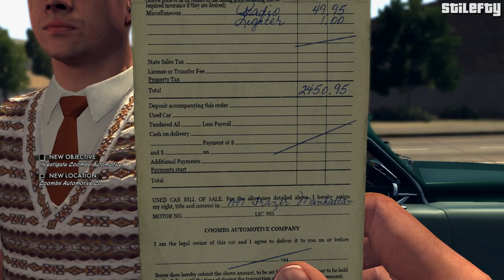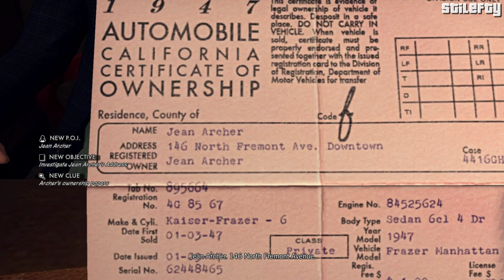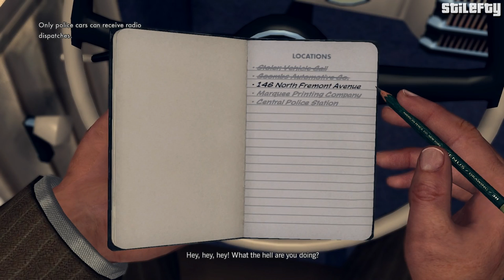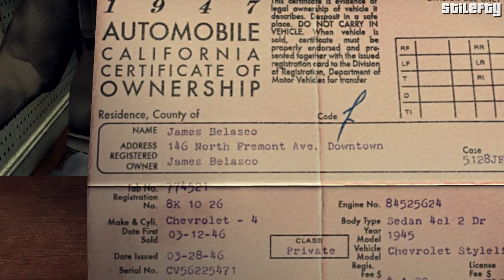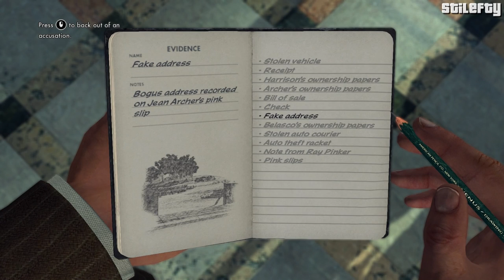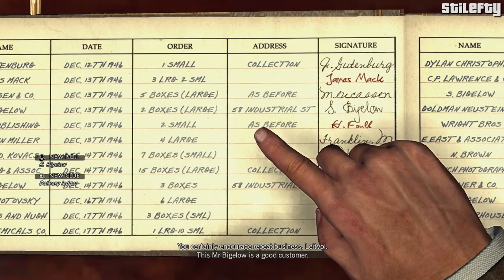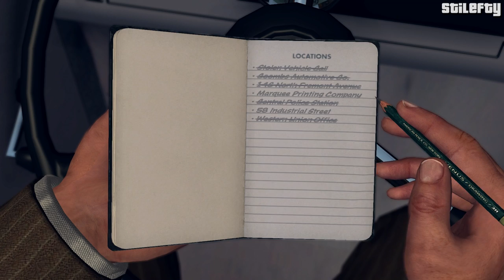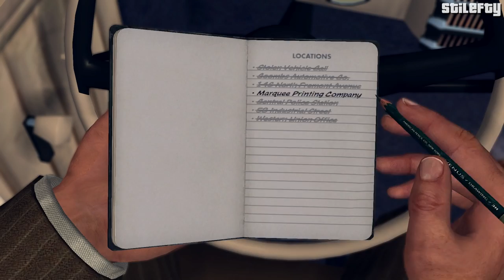LA Noire - Bonus Case #2 - A Slip of the Tongue (DLC) [5 Stars]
L.A. Noire - Five Star Walkthrough - Bonus Mission / Case No. 2 - A Slip of the Tongue

● Desk: Traffic

● Partner: Stefan Bekowsky

● Clues: 18

● Locations
6 West Second Street: 1:52
Coombs Automotive Co.: 7:27
146 North Fremont Avenue: 13:49
Central Police Station: 14:47
Western Union Office: 19:38
Marquee Printing Company (1): 24:35
58 Industrial Street: 29:37
Marquee Printing Company (2): 35:56